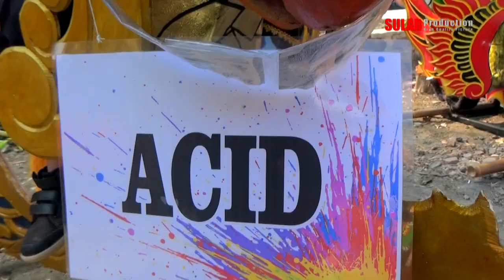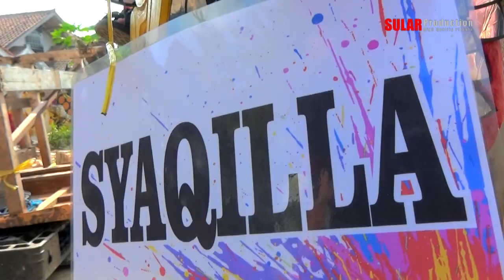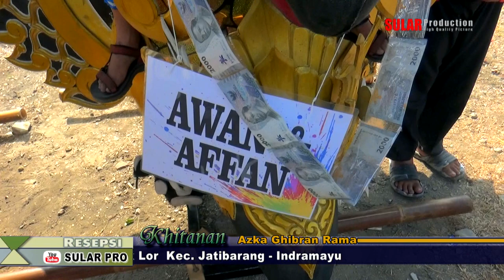AWAL / TALUAN X-Treme Pratama Hajat Juwandi / Ibu Sunenti 10 Oktober 2023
"Dokumen ini hanya sebagai penyimpanan Masal Kami"
Dokumentasi Hajat Juwandi / Ibu Sunenti  Dalam rangka syukuran Khitanan Azka Ghibran Ramadhan  yang dilaksanakan pada hari selasa 10 Oktober 2023 Arak arakan X-Treme Pratama  Tempat : Jl. Ampera Gg. Mawar Blok Desa II Rt.12 Rw.03 Desa Bulak Lor  Kec. Jatibarang - Indramayu